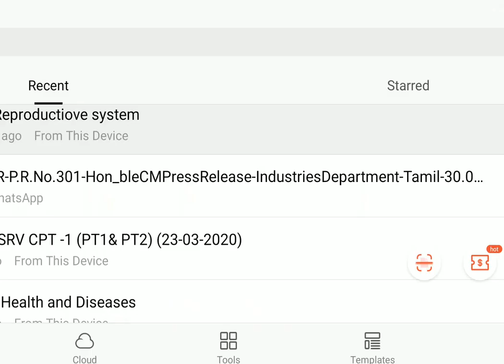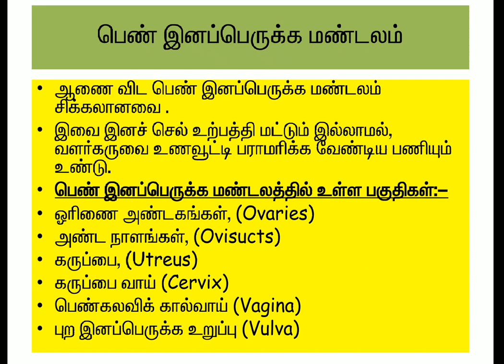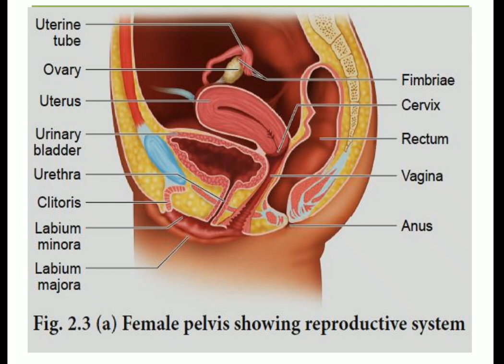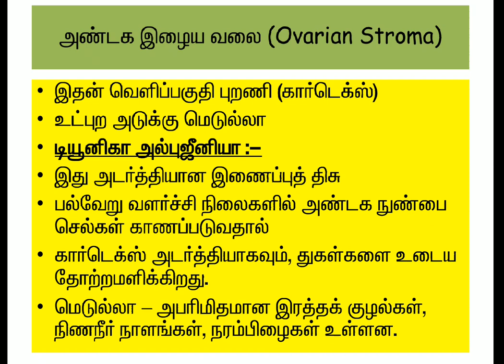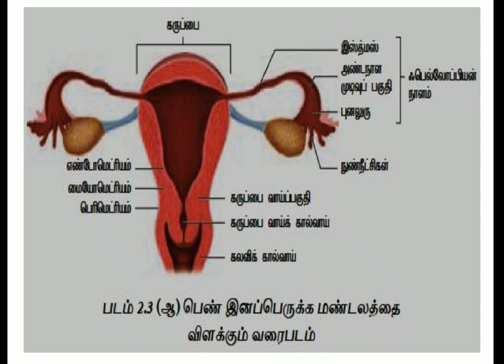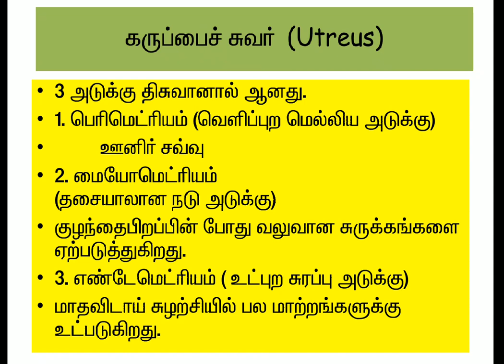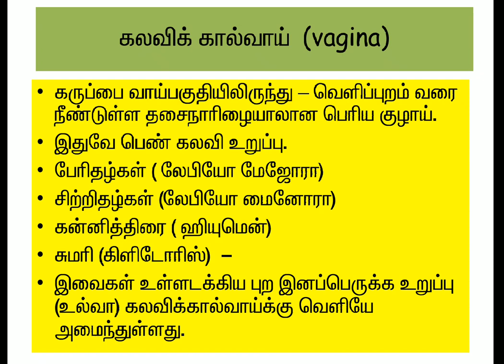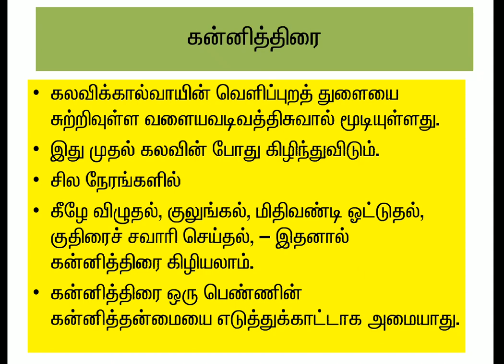Thalamus coaching,12 zoology Female Reproductive system P.Thirugnanam PGT GGHSS Thiyagadurgam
12 Zoology TNSCERT unit-2 human reproduction Thalamus coaching centre Ph 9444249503